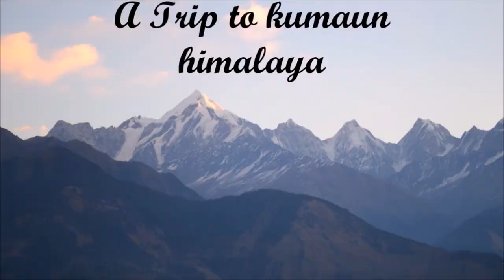Munsiyari Tour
Munsiyari is the name of a town and a tehsil in the Pithoragarh District in the hill-state of Uttarakhand, India. Munsiyari, the center as well as the Gateway of Johar Region is situated 128 Km from Pithoragarh at an elevation of 2298 meters and is snuggled in the folds of snow clad mountains. Munsiyari is 624 kms from Delhi and around 300 kms from Nainital and Almora to Munsiyari is 192 kms.